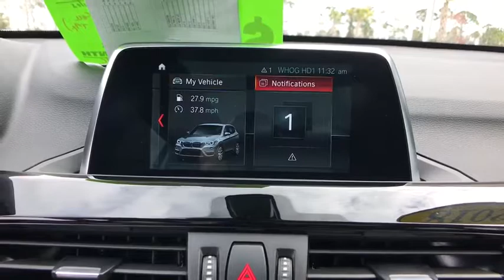2018 BMW X1 Daytona, Palm Coast, Port Orange, Ormond Beach, FL DL0058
1050 N Tomoka Farms Rd

Heated Seats, NAV, Sunroof, Back-Up Camera, iPod/MP3 Input, Power Liftgate, CONVENIENCE PACKAGE, NAVIGATION BUSINESS. EPA 32 MPG Hwy/23 MPG City! Mineral Grey Metallic exterior and Black SensaTec interior, sDrive28i trim SEE MORE!KEY FEATURES INCLUDEOnboard Communications System, Power Liftgate, Back-Up Camera, Turbocharged, iPod/MP3 Input Rear Spoiler, MP3 Player, Privacy Glass, Child Safety Locks, Electronic Stability Control.OPTION PACKAGESCONVENIENCE PACKAGE Universal Garage-Door Opener, Auto-Dimming Interior & Driver Exterior Mirrors, Auto-Dimming Rearview Mirror, Power-Folding Mirrors, Panoramic Moonroof, SiriusXM Satellite Radio, 1 year All Access subscription, Ambient Lighting, Comfort Access Keyless Entry, Lumbar Support, NAVIGATION BUSINESS Remote Services, Advanced Real-Time Traffic Information, HEATED FRONT SEATS & STEERING WHEEL Heated Front Seats, Heated Steering Wheel, TRANSMISSION: STEPTRONIC AUTOMATIC sport and manual shift modes and Adaptive Transmission Control (ATC) (STD). BMW sDrive28i with Mineral Grey Metallic exterior and Black SensaTec interior features a 4 Cylinder Engine with 228 HP at 5000 RPM*.VEHICLE REVIEWSGreat Gas Mileage: 32 MPG Hwy.OUR OFFERINGSThere are many reasons why people visit Fields BMW of Daytona from the Daytona Beach, Ormond Beach, Port Orange, Palm Coast, Deland, Jacksonville and St Augustine, Florida areas for a used car in Daytona Beach. One reason is our selection of quality sought-after pre-owned vehicles. The second is our commitment to our customers. At Fields BMW of Daytona we don't believe in gimmicks, just good cars and great people.Horsepower calculations based on trim engine configuration. Fuel economy calculations based on original manufacturer data for trim engine configuration. Please confirm the accuracy of the included equipment by calling us prior to purchase.